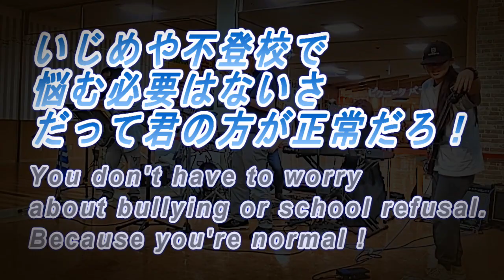Vol.501 チューリップ「心の旅」 HFCライブ